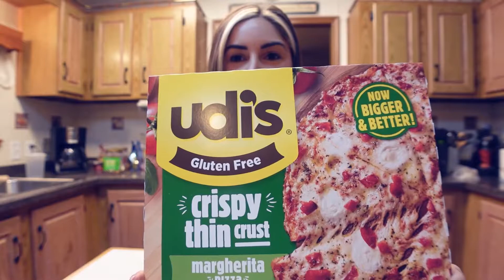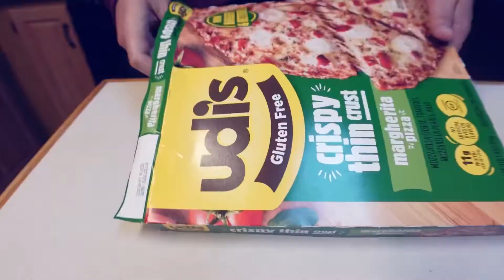This calls for a pizza, well a gluten-free one...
Pizza part with a gluten-free twist, we found an apartment (finally), searching for the coveted black on black platform vans, Dunkin matcha hot & iced, reminiscing about California, Brows, dinner, & wrapping it up with my skincare routine

All outfits featured are from Aerie & American Eagle @americaneagle @aerie

Platform sneakers: Era Stacked suede @vans

Brow gels mentioned:
Milk Makeup- Kush fiber gel @milkmakeup
Nyx- The brow glue @nyxcosmetics
Benefit- Gimme brow @benefitcosmetics
Urban Decay- Brow endowed @urbandecaycosmetics
Elf- Wow brow @elfcosmetics
ColourPop- Brow Boss gel @colourpopcosmetics

The self tanner I always use is by @btan.rocks